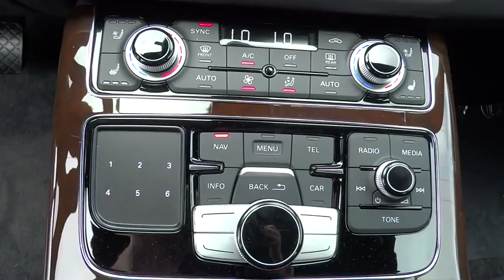2015 Audi A8 San Francisco, Bay Area, Peninsula, East Bay, South Bay, CA AU1727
2015 Audi A8

COLD WEATHER PACKAGE  -inc: Heated 4-Spoke Steering Wheel w/Shift Paddles  Heated Rear Seats  Rear Seat Pass-Through,PREMIUM PACKAGE  -inc: Audi Head-Up Display  22-Way Multi-Contour Comfort Seat  4-way power lumbar adjustment  ventilation and massage feature  and wood trim on rear side of seat  Topview Camera System (Front  Rear & Side Views)  Audi Side Assist w/Pre Sense Rear Operates at speeds above 19 mph  visual warnings located in exterior mirror housings  radar technology located behind rear bumper (not visible)  and can be turned off,SPORT PACKAGE  -inc: quattro Sport Differential  Dynamic Steering  Wheels: 9.0J x 20 5-Double-Spoke Galvano Silver  Tires: 265/40 R20 AS,Turbocharged,All Wheel Drive,Air Suspension,Active Suspension,Power Steering,ABS,4-Wheel Disc Brakes,Brake Assist,Aluminum Wheels,Tires - Front Performance,Tires - Rear Performance,Temporary Spare Tire,Sun/Moonroof,Sun/Moon Roof,Heated Mirrors,Power Mirror(s),Integrated Turn Signal Mirrors,Power Folding Mirrors,Rear Defrost,Intermittent Wipers,Variable Speed Intermittent Wipers,Rain Sensing Wipers,Daytime Running Lights,Automatic Headlights,Headlights-Auto-Leveling,AM/FM Stereo,CD Player,Navigation System,Premium Sound System,Satellite Radio,MP3 Player,Bluetooth Connection,Auxiliary Audio Input,HD Radio,Steering Wheel Audio Controls,Hard Disk Drive Media Storage,Power Driver Seat,Power Passenger Seat,Bucket Seats,Heated Front Seat(s),Driver Adjustable Lumbar,Passenger Adjustable Lumbar,Seat Memory,Rear Bench Seat,Adjustable Steering Wheel,Trip Computer,Power Windows,WiFi Hotspot,Leather Steering Wheel,Keyless Entry,Power Door Locks,Hands-Free Liftgate,Universal Garage Door Opener,Cruise Control,Climate Control,Multi-Zone A/C,Woodgrain Interior Trim,Auto-Dimming Rearview Mirror,Driver Vanity Mirror,Passenger Vanity Mirror,Driver Illuminated Vanity Mirror,Passenger Illuminated Visor Mirror,Floor Mats,Mirror Memory,Security System,Engine Immobilizer,Traction Control,Stability Control,Front Side Air Bag,Rear Parking Aid,Tire Pressure Monitor,Driver Air Bag,Passenger Air Bag,Front Head Air Bag,Rear Head Air Bag,Passenger Air Bag Sensor,Rear Side Air Bag,Knee Air Bag,Child Safety Locks,Back-Up Camera